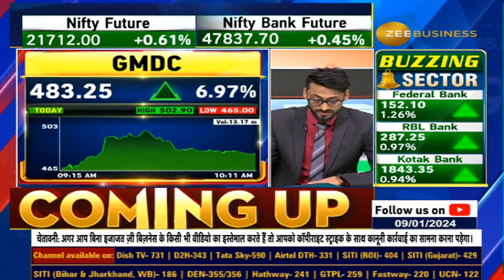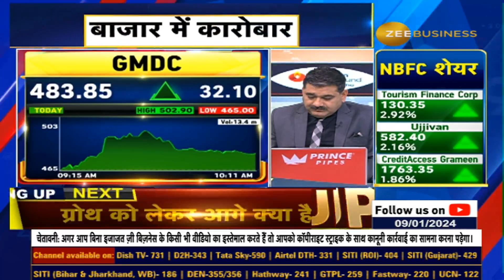Surging Momentum at GMDC: Which News is Driving the Momentum at GMDC?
GMDC में आज क्यों जोरदार एक्शन? किस खबर से GMDC में तेजी? देखिए पूरी डिटेल्स इस वीडियो में